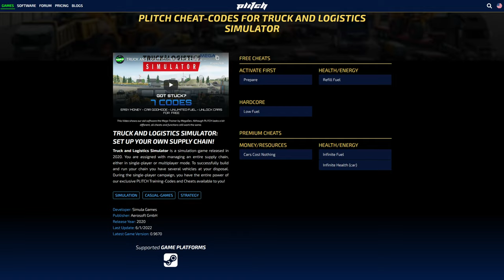Trucks and Logistics Simulator | Obejrzyj zanim kupisz | Przedstawienie i recenzja gry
W dzisiejszym materiale omówiłem, przedstawiłem i zrecenzowałem grę tureckiego producenta Simula games - Trucks and Logistics simulator

Spis treści:
0:00 Przywitanie i krótkie przedstawienie gry